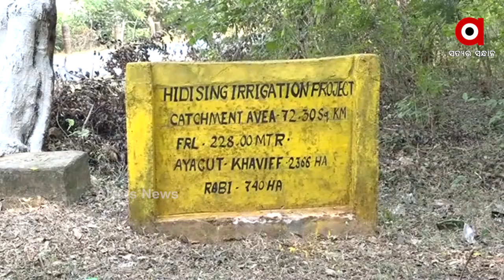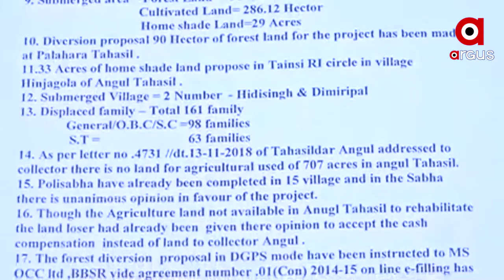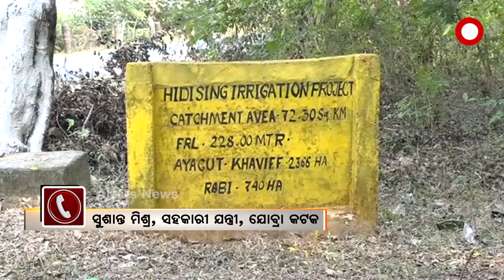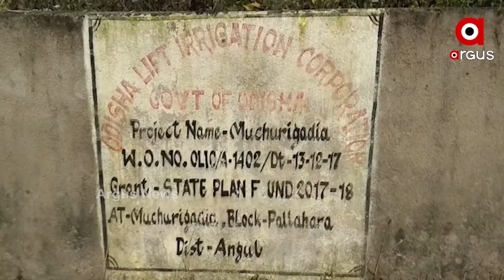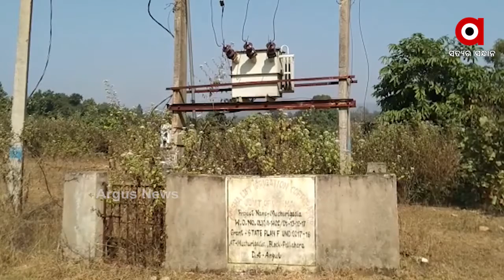ଶିଳ୍ପକୁ ହଁ, ଚାଷ ପାଇଁ ନା ..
ଶିଳ୍ପକୁ ହଁ, ଚାଷ ପାଇଁ ନା  I 40 ବର୍ଷ ପରେ ବି ଆରମ୍ଭ ପାରିଲାନି ଜଳସେଚନ ପ୍ରକଳ୍ପ
 ଅନିଶ୍ଚିତତା ମଧ୍ୟରେ  ଅନୁଗୋଳ ହିଡିସିଂହ ପ୍ରକଳ୍ପର ଭାଗ୍ୟ ...
ଅଧିକ ଖବର ପାଇଁ ଡ଼ାଉନଲୋଡ କରନ୍ତୁ “Argus News” ଆପ୍